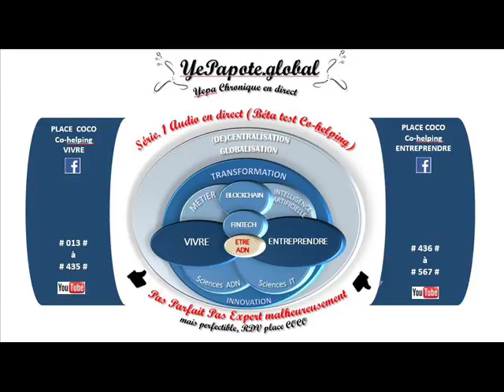#353# Savoir AVISER, ANTICIPER ? Psycho, Développement personnel ?